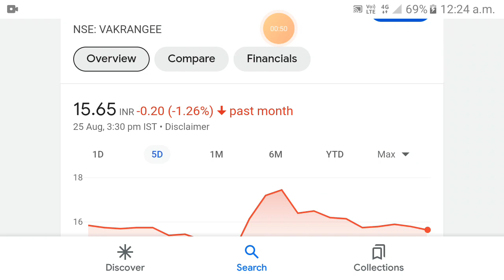Vakrangee share | vakrangee share latest news